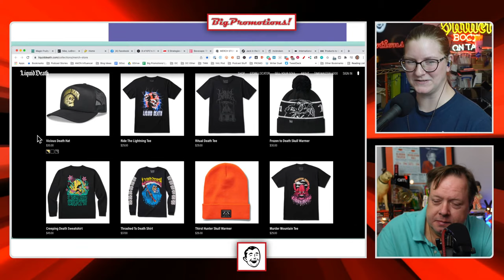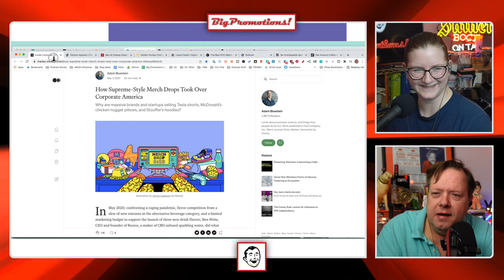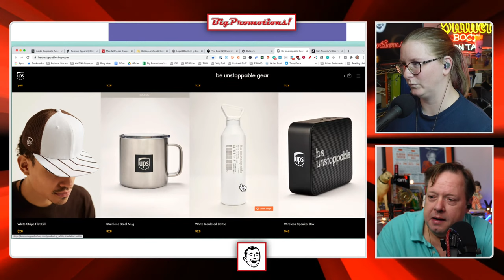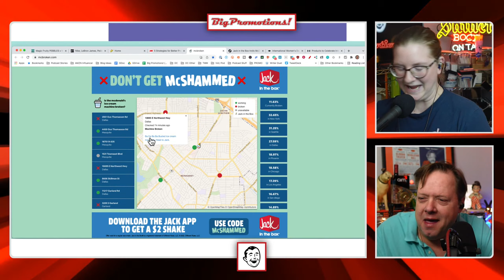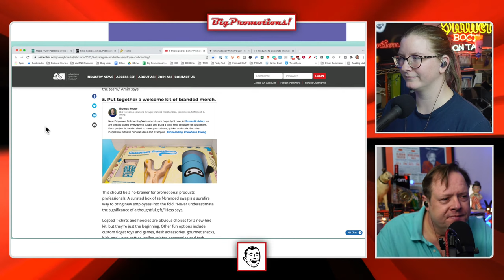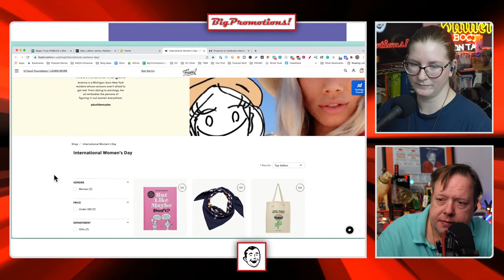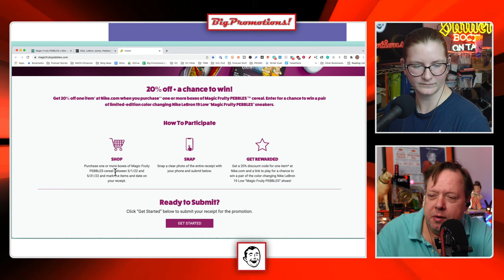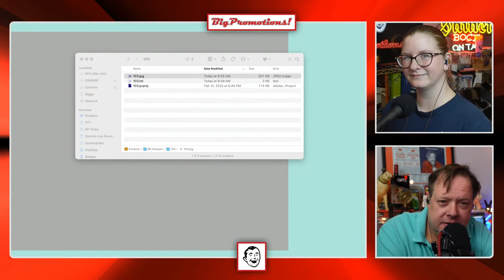New Trends in Merch, International Women's Day, McBroken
News from Liquid Death, International Women's Day, and McBroken shows you where McDonald's ice cream machines are working or not in your area. Rich talks about the New Era of Merch in a blog post, and corporate America is obsessed with 'Supreme' style merch drops. Peloton, Stouffer's, KFC and Jack-In--The-Box are mentioned.

Every week join Rich Graham and Amber Jewell as they discuss marketing with swag, merch, apparel, and custom branded promotional products.

Join us LIVE on Thursdays at noon eastern time.

Peloton Apparel | Clothing, Fitness Apparel, Athletic Wear – Peloton Apparel US

San Antonio's Bliss restaurant unveils 10-year-anniversary swag from artist Ray Scarborough | Flavor | San Antonio | San Antonio Current

8 of KFC's Weirdest and Most Wonderful Promotional Stunts | Food & Wine

Jack in the Box trolls McDonald's over broken ice cream machines | Marketing Dive

Magic Fruity PEBBLES x Nike x LeBron James Collaboration

Nike, LeBron James, Pebbles Cereals collaborate for fruity new sneakers - EconoTimes

Big Promotions!

381 Casa Linda Plaza, Suite 200
Dallas, Texas 75218 USA

New Trends in Merch, International Women's Day, McBroken - LIVE! Merch Drop Ep 103

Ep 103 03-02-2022